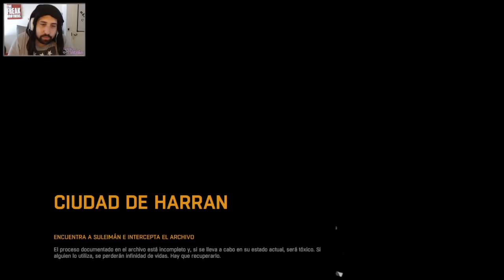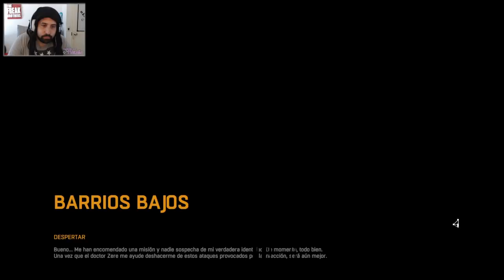INFECTADOS, ZOMBIES Y PARKOUR! | PS4 | Dying Light #1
Si el video te gustó dejame un Like! :D

▼ Descripción Re-Copada ▼

Zombies, Parkour, quilombo! Dying Light!! Modo campaña de lunes a viernes a las 14:00hs de Argentina (GMT-3)